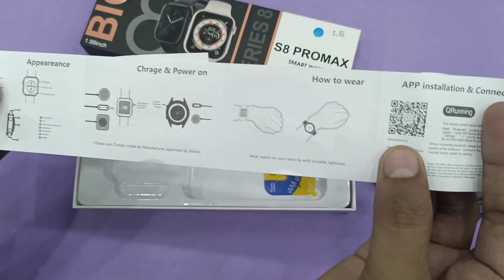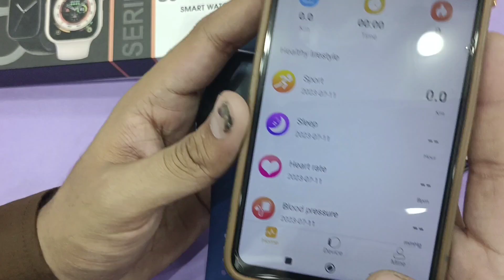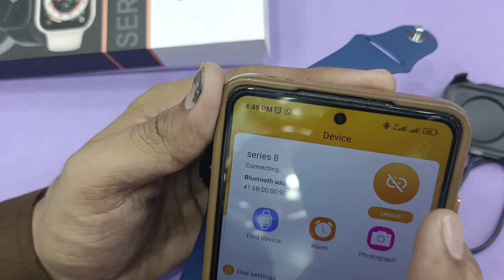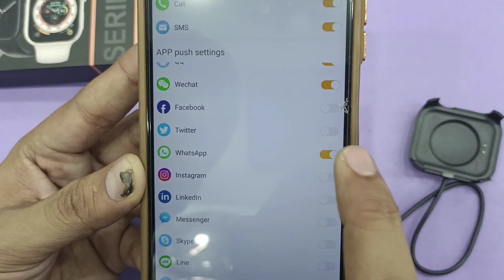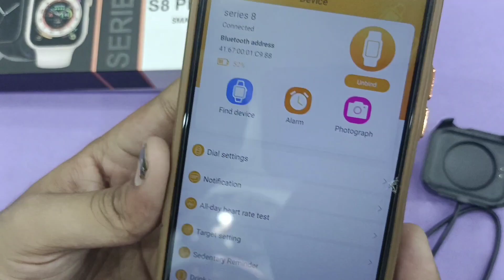How To Connect S8 Pro Max Smart Watch To Phone | Mr Ammar Tech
How To Connect S8 Pro Max Smart Watch To Phone | S8 Pro Max Smart Watch Unboxing | Mr Ammar Tech